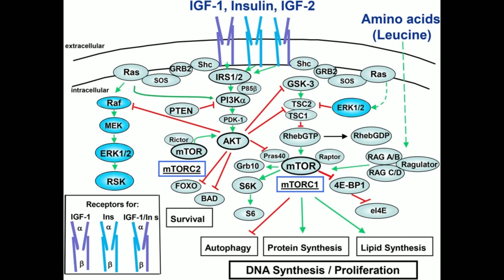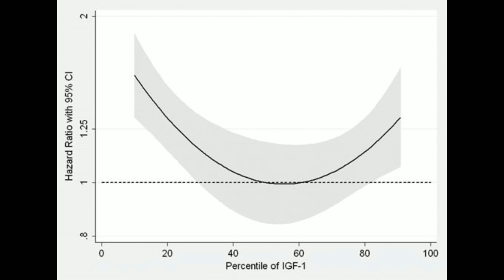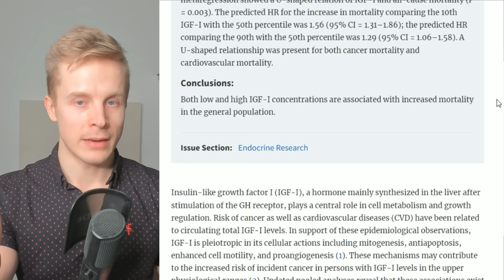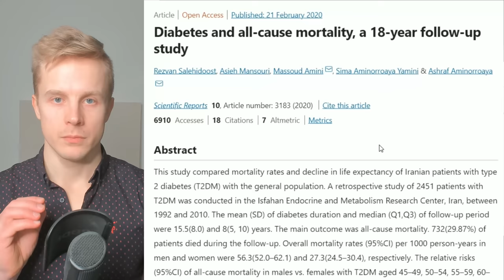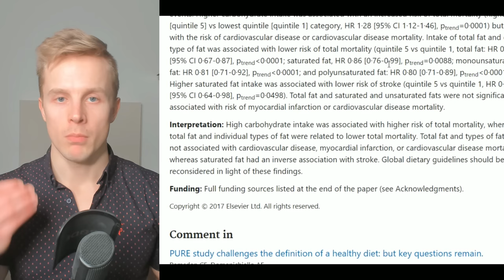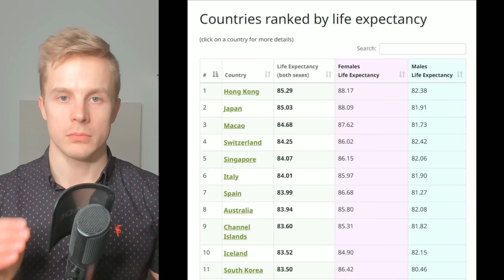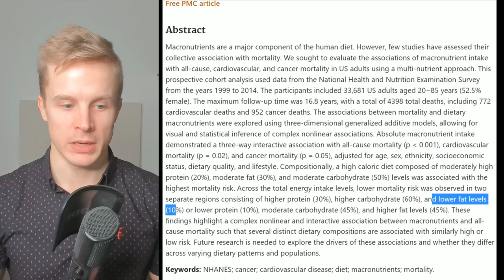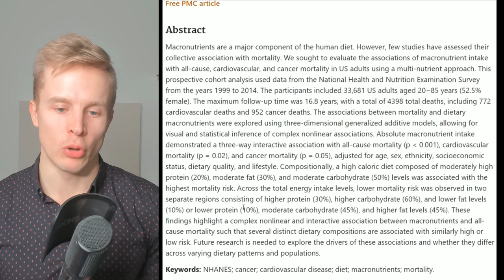Insulin and Aging: Do Carbs Make You Age Faster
Timestamps:
00:29 Insulin IGF-1 Signaling in Aging
04:00 Diabetes and Longevity
05:19 Carb Intake and Mortality
07:30 Macros With Lowest Mortality
09:54 Are Carbs Shortening Lifespan
10:46 Takeaways